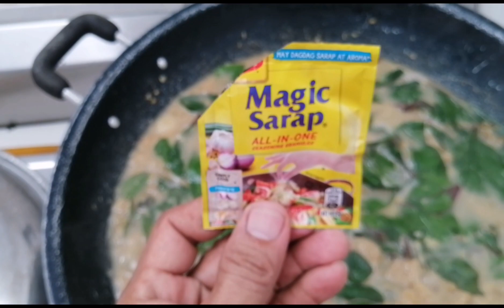mongo soap with sitcharon baboy at alogbati mga guyss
Icb mix vlog